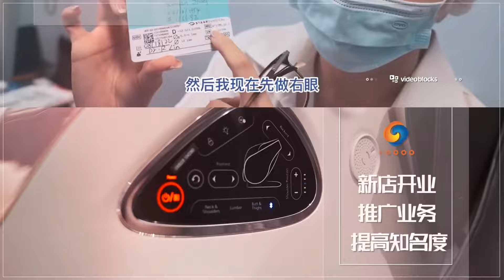打卡拉斯维加斯Sphere！$23亿美金的世界最大球形沉浸式中心 震撼体验！主播探店 0803